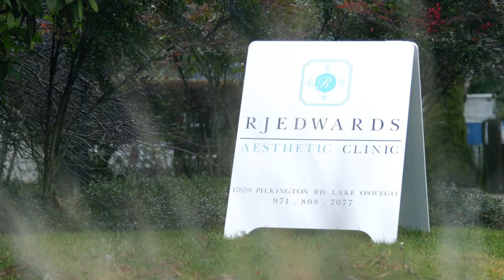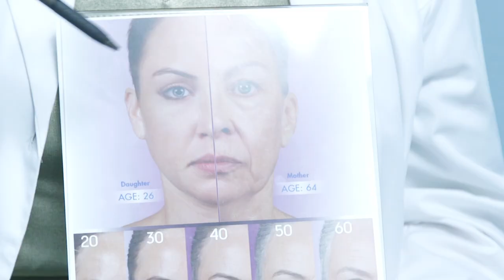Sculptra the Ultimate Collagen Stimulator Testimonial by R J Edwards Aesthetic Clinic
Sculptra is the ultimate collagen stimulator, it helps replenish your body's own lost collagen, reduces wrinkles, tightens skin and brings back a natural, youthful appearance. One vial of Sculptra is equivalent to 3-4 syringes of other fillers like Restylane or Juvederm and it lasts twice as long. It's not a miracle, but it's close.

To schedule your free consultation, get your questions answered and discover the best options for your desired results.

R J Edwards Aesthetic Clinic treats:
Facial lines, wrinkles, skin creases, volume loss, crepey skin, skin conditions, acne, and dozens of other signs of aging.

We use neuromodulators like Botox and Dysport, as well as all major fillers including Restylane, Juvederm, Kybella, Sculptra, and more.

We also provide laser treatments, chemical peels, esthetician services, skin care products, micro needling, and our newest addition Nova Threads.